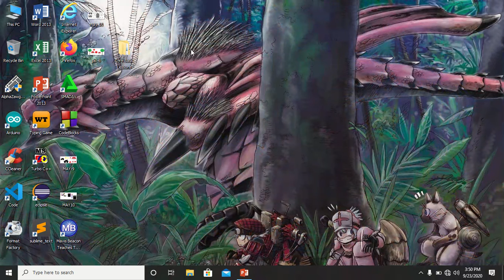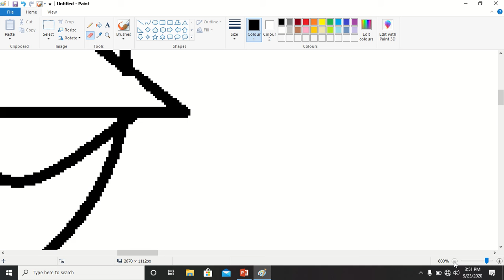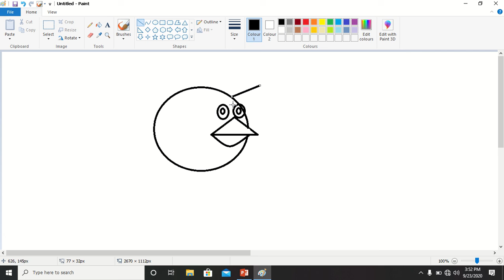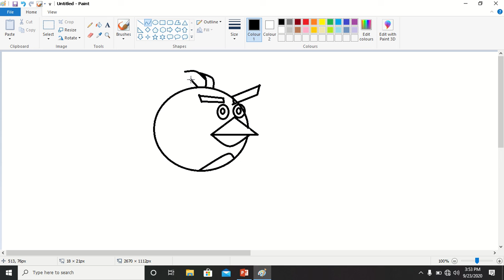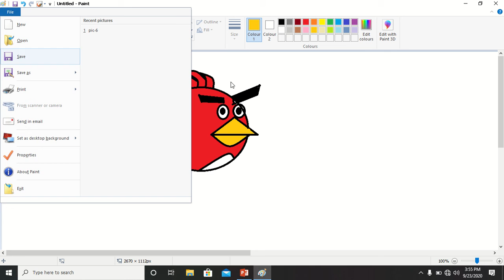01-Angry Bird in mspaint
Computer Drawing, Using Mspaint, How to draw Angry Bird in Paint Software. ကွန်ပျူတာ ပုံဆွဲနည်း